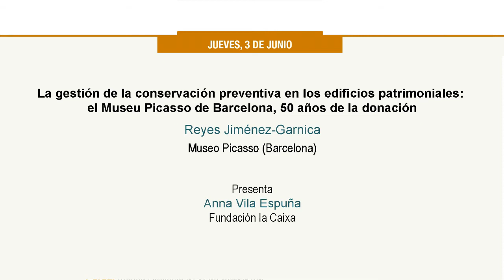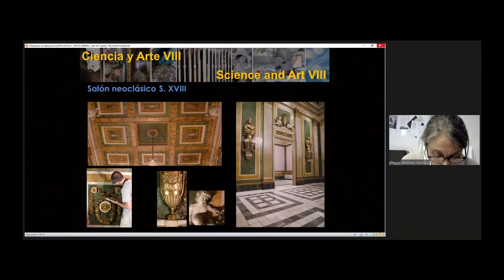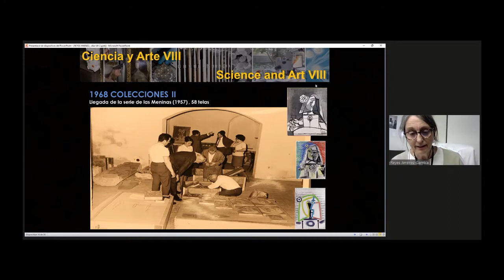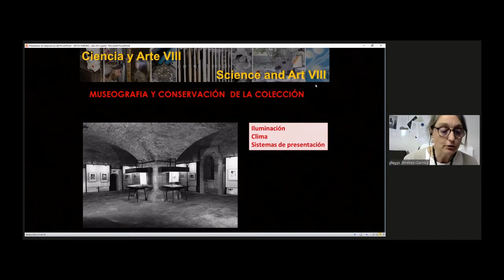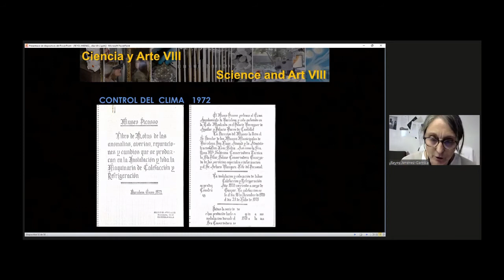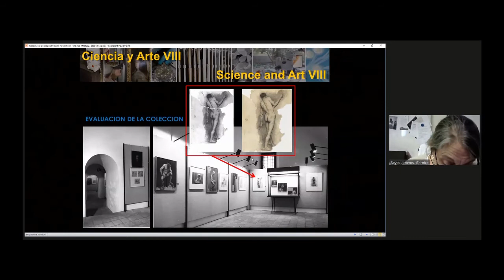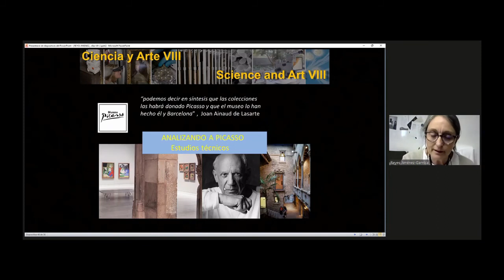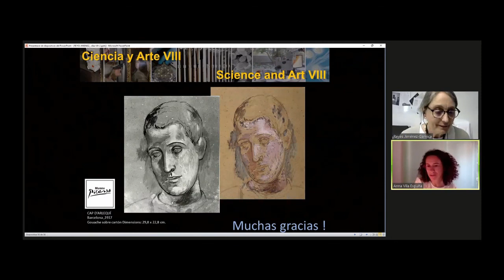Reyes Jiménez. Conservación preventiva en el Museu Picasso de Barcelona, 03/06 (3/11)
Reyes Jiménez-Garnica del Museo Picasso de Barcelona habló de la gestión de la conservación preventiva en los edificios patrimoniales: el Museu Picasso de Barcelona, 50 años de la donación.